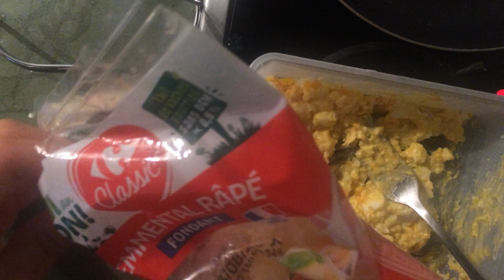j' ai fait une recette que j' ai nommé bécontartinait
recette
pain
bacon
bécontartinait